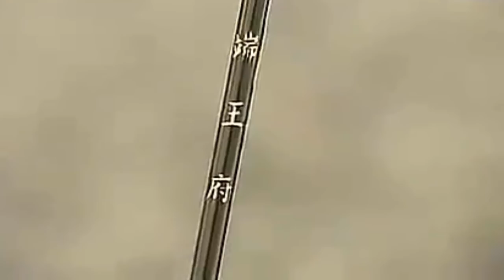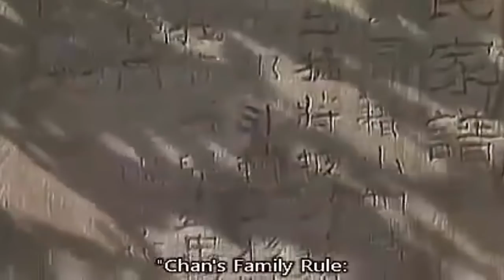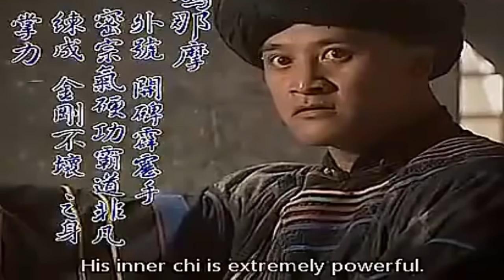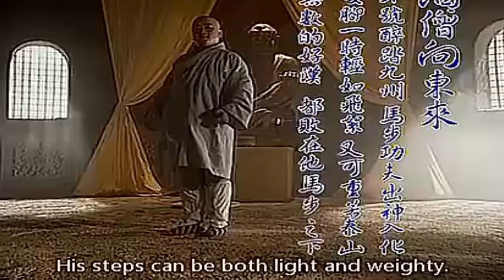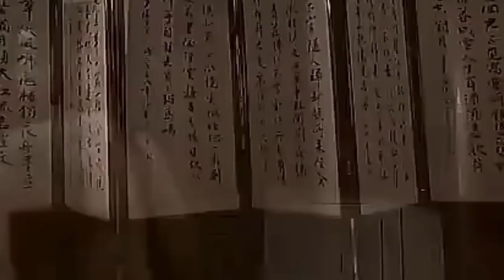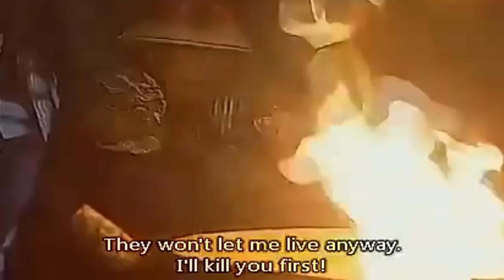✔ Best Chinese and Comedy Movies 2014 ✪✪✪ (TheTaiCHiMaster)EngSub ✪✪✪ Full HD Movies English 2014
Chinese Movies,The best chinese movies:
The Tai CHi Master EnglishSub II Matial arts Movies
Tai chi, which originated in China as a martial art, is a mind-body practice in complementary and alternative medicine (CAM). Tai chi is sometimes referred to as “moving meditation”—practitioners move their bodies slowly, gently, and with awareness, while breathing deeply. This Backgrounder provides a general overview of tai chi and suggests sources for additional information.